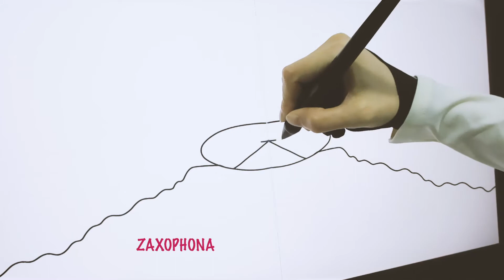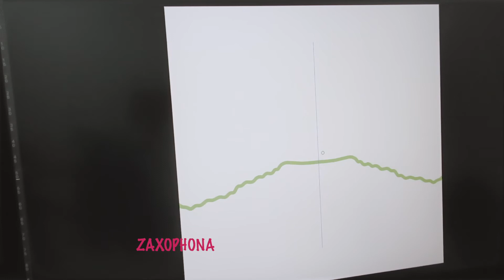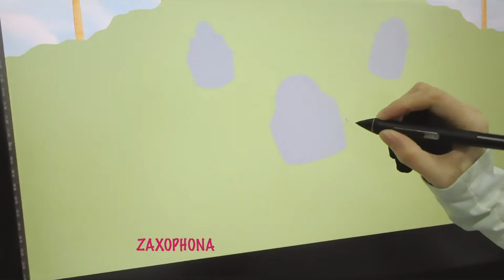Digital Painting - Graveyard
An early grave is the shortest way to heaven.

I used wacom cintiq and photoshop.

Backrub by Mikos Da Gawd.